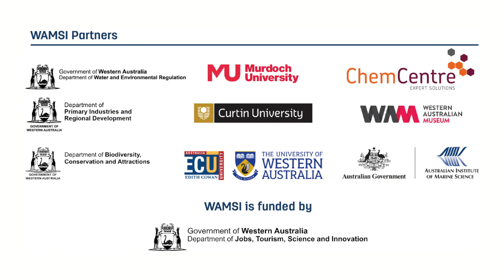Shark Bay (Gathaagudu) Science Plan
The Shark Bay Science Plan has been developed from a comprehensive review of stakeholder views, literature and data that identified marine science priorities for the Shark Bay (Gathaagudu) World Heritage area.